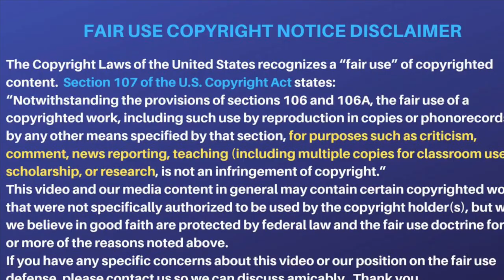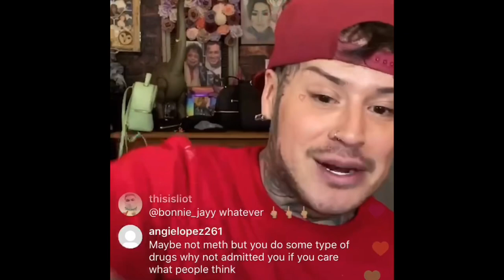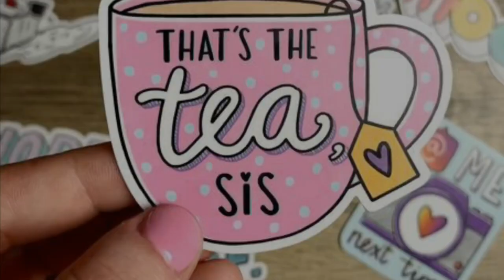Henry’s deleted IG live.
This is the owner of the brand hankandhenry the night of the reveal for the tye dye palette by Bianca Linares.

Please do not bash, bully or bring any hate to anyone in the video.